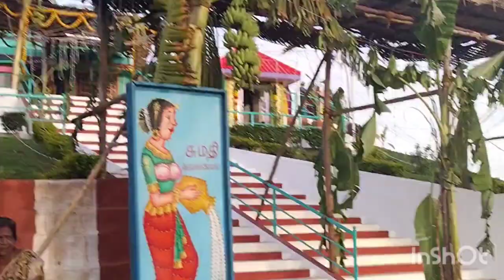💥Today's perumal Kovil vizha🌺அருள்மிகு கரியபெருமாள் கோயில் கும்பாபிஷேகம்🙏tamilvlog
Today Blessful day
Perumal Kovil kumbhabhishegam